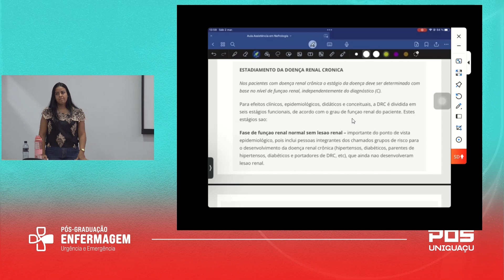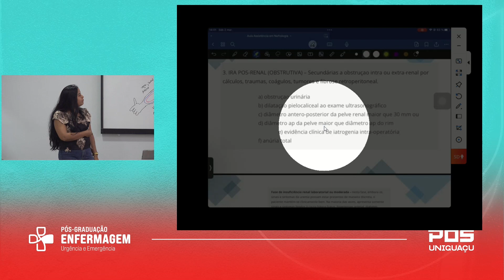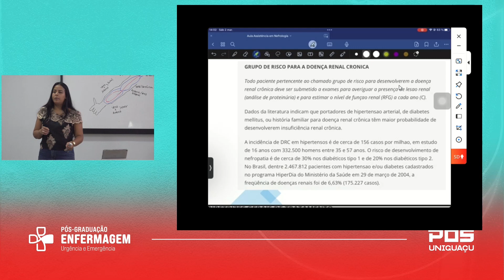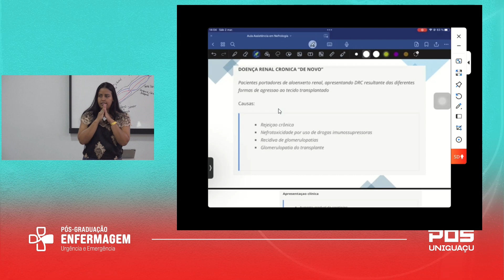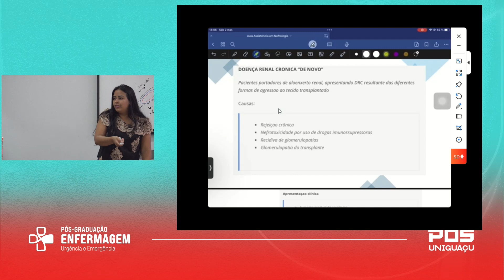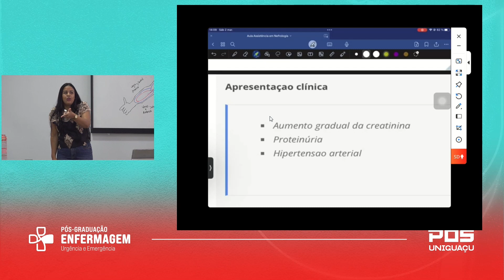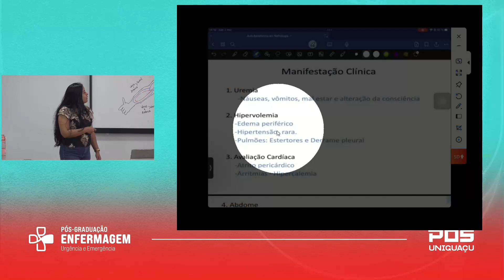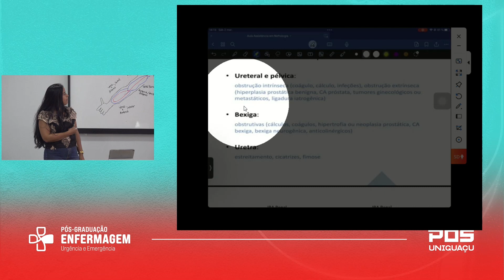Os grupos de risco para doença renal crônica - Esp. Letícia Beatriz Ferreira - Faculdade UNIGUAÇU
Pós-Graduação em Enfermagem em Urgências e Emergências